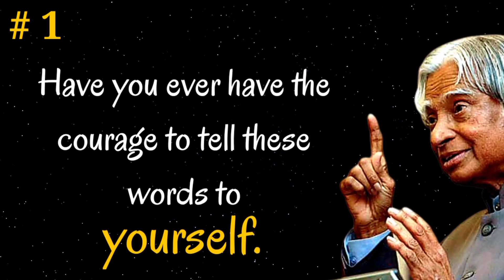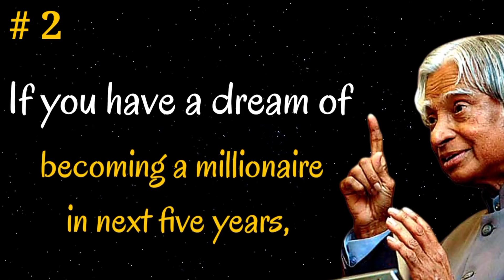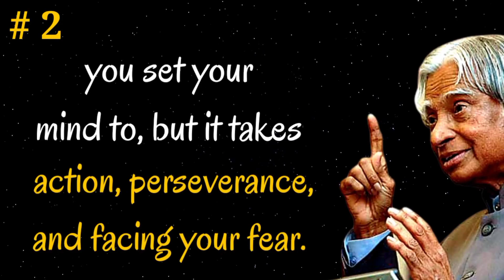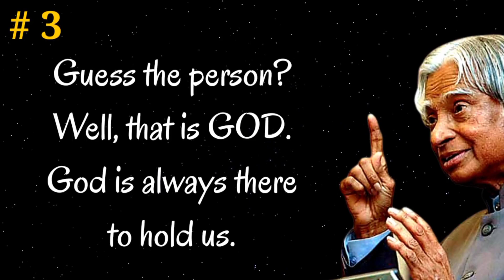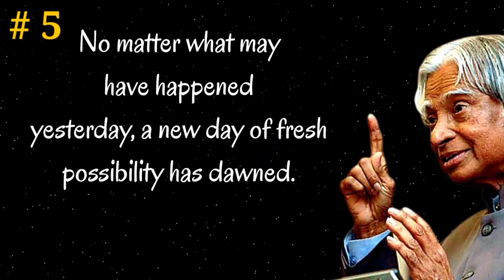Abdul kalam aazad sir ki baat || Dillumotivation || Qoets|| thought, inspiration,motivation